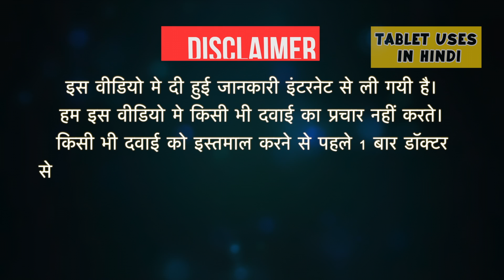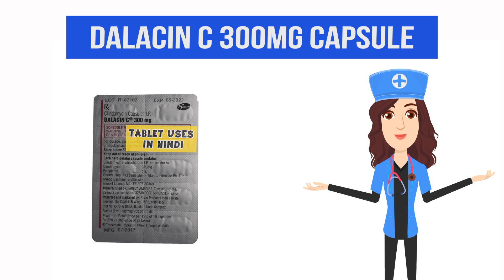Dalacin C 300mg Capsule Uses in Hindi | बैक्टीरिया से होने वाले संक्रमण | Side Effects | Dose 💊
Dalacin C 300mg Capsule Uses in Hindi | Side Effects | Dosage